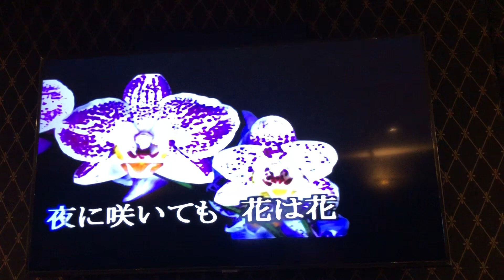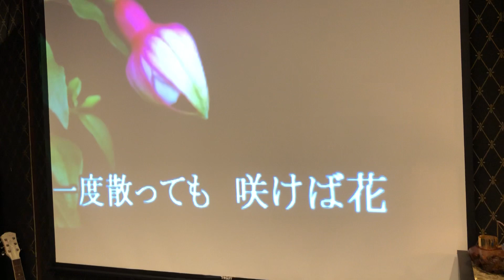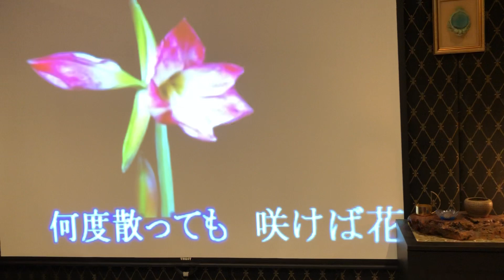陳震宗Cover 花のブルース / 森進一 小絹派對